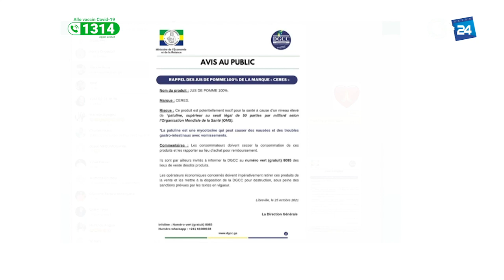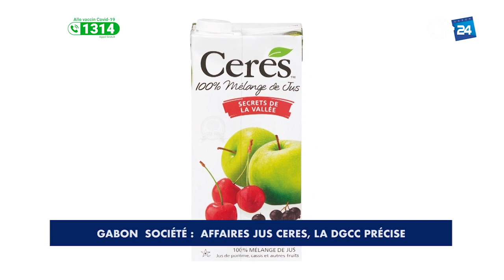GABON - AFFAIRES JUS CERES, LA DGCC PRÉCISE